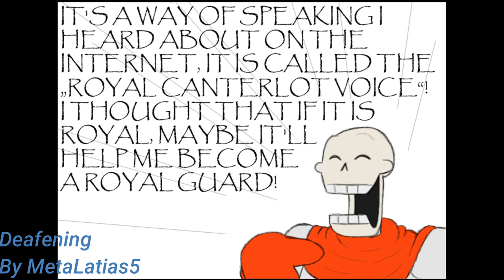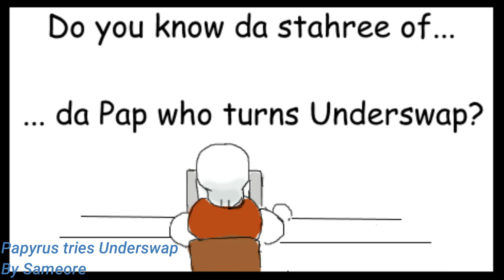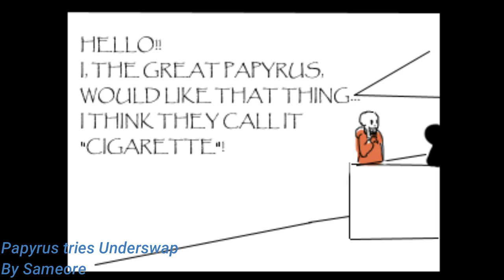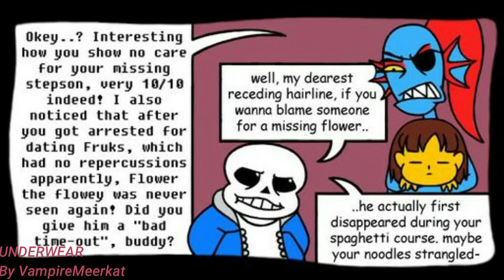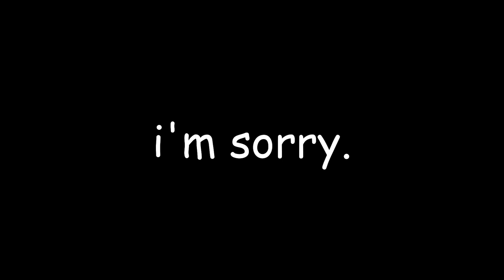SKELE-PUN TIME 4 (Undertale Comic Dubs)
Well? Surprised?
Not really?
Eh, I tried.

Ladies and gents, this was a LONG time coming, and I feel silly for not doing anything about it sooner. But here we are, 4 years later, and i'm back with my somewhat acclaimed comic dubs featuring these two flipping boneheads.
Thank you so so so much for watching what I have to offer after all this time, as this video in itself is my way of saying thanks.

Though the original 3 videos are still lost in the void, hopefully those who have stuck around since that point of time will at least enjoy a new instalment, and for those that are new to these can still get a laugh out of them too, I hope!

Possibly expect more soon?
But not too soon, at least. UuU

Here are the links to every artist shown in the video!
Please, PLEASE check them out if you haven't already! They mean the world to me for allowing me to put together this entire video!

Flowey Teaches Papryus Bad Words Part 1-2
By Lerua

Undertale: Just a Rock (Ask Before Using)
By Moonimo

Deafening
By MetaLatias5

goodbye snas
By LATTE-KAHVI

DUMBERFAIL/UNDERWEAR
By VampireMeerkat

Enlightened AU
By TheNor

Papyrus tries Underswap.

Fleece Puns
By Kodi-ak

So proud
By JustCitty101

Fooled
By DrFrogPhD